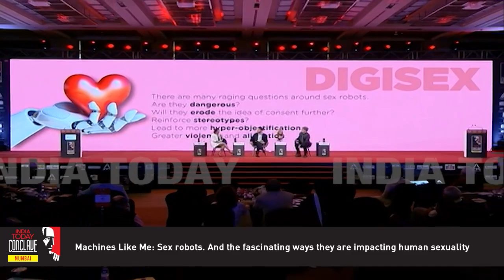Does Using Sex Robots Counts As Infidelity? Allyson Silva & Neil McArthur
Watch this session in which Allyson Silva and Neil McArthur answer if sex robots can be accepted in India.

Mumbai will capture the excitement of human potential by presenting thought leaders triggering positive change around the world: people redefining human health; breaking new ground in business practice; space exploration; philanthropy; physical and mental wellness; showbiz; artificial intelligence; and crucially, those working on new ideas in energy and resource management, as well as the economy and job creation.
Mumbai is not just one of India’s most important economic nerve centres but a powerful ideas amplifier. With its unique concentration of money, media, politics, showbiz and social influencers, hosting an ideas conclave in Mumbai has a megaphone effect more than in any other city.
As Maharashtra goes into elections this year, all eyes will be on the State. The India Today Conclave, Mumbai, is perfectly timed to catch that white hot attention.
Come to the Conclave and be a part of its transformational energy.